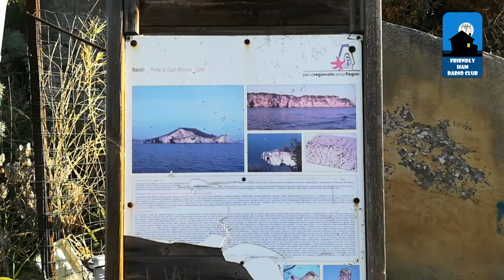IQ8YZ CAPO MISENO VIDEO